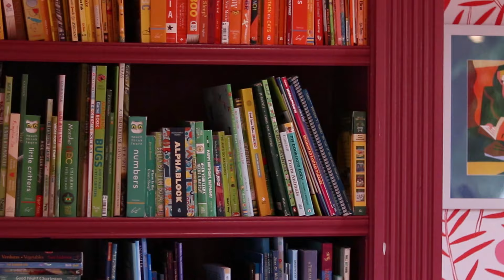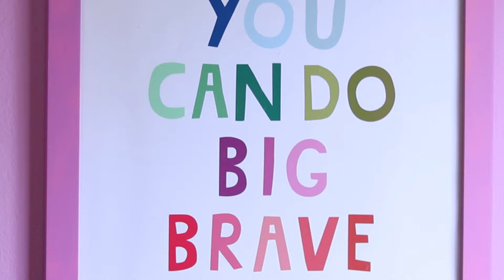This Seattle house has over 100 paint colors! // House Tour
Built in 1900, the Rainbow House in the greater Seattle area is an absolute wonder to behold! Hand-painted and decorated by the owner and her daughter, this house is overflowing with fun, creativity, and love.

Enjoy this walkthrough tour of the interior of the house!
MUSIC
The Fly Guy Five - Coffee Reading

This video is a reupload from an old channel of mine.